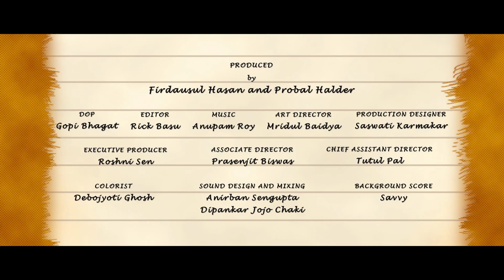Balika (Full Song) | Family Album | Bengali Movie | Anupam Roy | Somlata | Riya Sen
Film : Family Album

Song Name: Balika
Singer: Somlata

Starring : Swastika Mukherjee, Paoli Dam, Riya Sen, Ronodeep Bose
Story, Screenplay, Dialogue and Direction : Mainak Bhaumik
Presenter : Friends Communication
Produced by :  Firdausul Hasan & Probal Halder
Co-Produced by : Monojit Ghose
D.O.P : Gopi Bhagat
Edit : Rick Basu